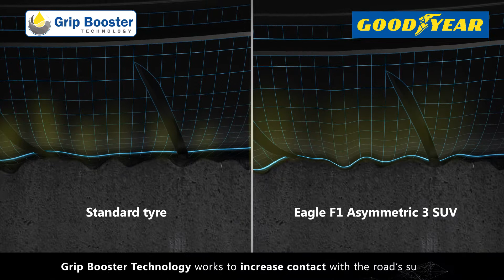Goodyear: Eagle F1 Asymmetric 3 SUV - Grip Booster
Goodyear’s Grip Booster Technology features a new adhesive resin for increased stickiness and contact with the road’s surface, which leads to an enhanced grip for braking and handling.